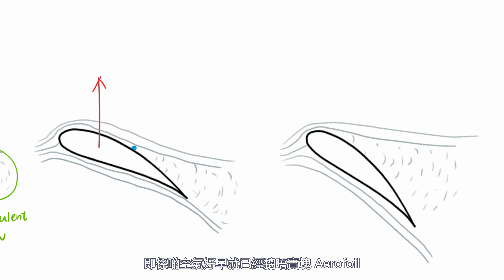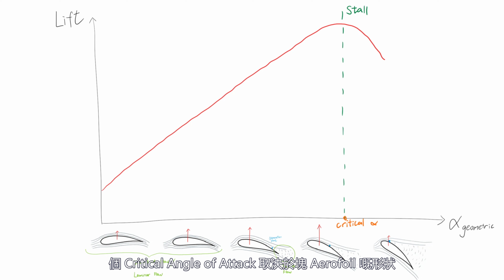Stall | Principles of Flight 飛行原理 | Part 10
當 Angle of Attack 太大，D 空氣就會黐唔實機翼表面，導致 Stall 。

Prepared and Presented by Cpl HUNG Man Him @ No 103 Squadron
HKACC No 103 Squadron